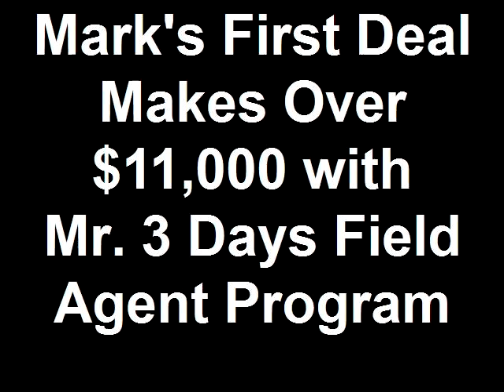Want to know how to flip a short sale? Ask Mark here... He did it part time!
Here's just another example of how easy this business can be! Mark is buying and selling short sales ON THE SIDE of running his own business.

Mark invests less than 3 hours per week into his real estate business, and still manages to close deals and cash checks... How sweet is that!

If that sounds like "your cup of tea" then listen to what Mark has to say, and get going with Mr. 3 Days & their turn key short sale systems.